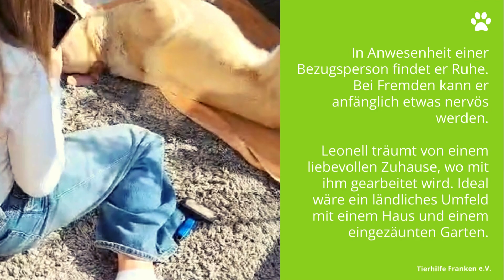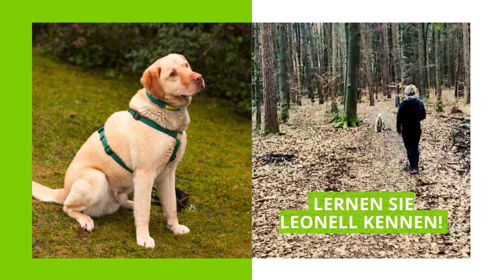Labi zu vermitteln: Leonell drohte Rückker nach Rumänien 😱!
Leonell, ein bald sechs Jahre alter Labrador, verbrachte lange Zeit angeleint im Freien auf dem Grundstück einer Familie im Großraum Nürnberg. Eine aufmerksame Nachbarin kümmerte sich um ihn, brachte ihm Grundkommandos bei und investierte viel Zeit und Liebe. Ursprünglich sollte Leonell an Verwandte in Rumänien abgegeben werden, aber die Nachbarin übernahm ihn, konnte ihn jedoch nicht behalten.

Aktuell lebt Leonell auf einem Pflegeplatz in Hersbruck und muss nicht nach Rumänien zurückkehren. Dort wartet er auf ein neues Zuhause und genießt die Gesellschaft einer freundlichen Hündin.

Leonell ist freundlich und verschmust mit vertrauten Menschen, fährt gerne im Auto mit und lässt sich gerne mit Leckereien bestechen. Er verträgt sich gut mit Hündinnen, jedoch weniger mit Rüden. Aufgrund seiner Zeit im Garten neigt er dazu, territorial zu sein und bellt bei unbekannten Personen. Es wird etwas Arbeit erfordern, ihn an ein Leben im Haus zu gewöhnen. Die Tierhilfe Franken steht für Unterstützung zur Verfügung.

Unsere Hunde sind in Pflegeplätzen und im Tierhilfe Franken-Haus untergebracht. Besuche sind nach Terminvereinbarung möglich. Bei Interesse, kontaktieren Sie uns bitte telefonisch oder per E-Mail.

Mehr Infos zu Leonell und anderen Hunden, die ein Zuhause suchen, finden Sie auf unserer Webseite. Ihre Unterstützung könnte das Leben eines tierischen Freundes verändern. Wir freuen uns auf Ihre Kontaktaufnahme!